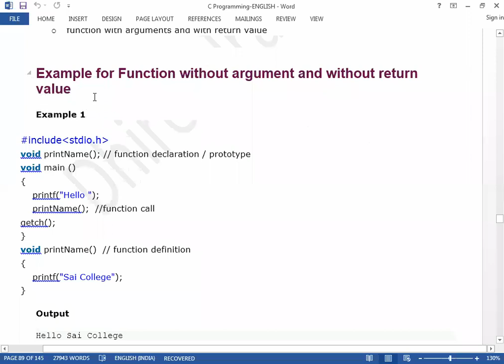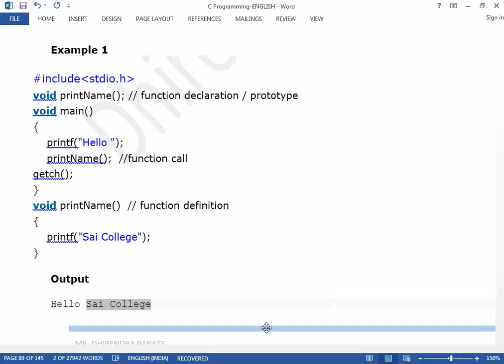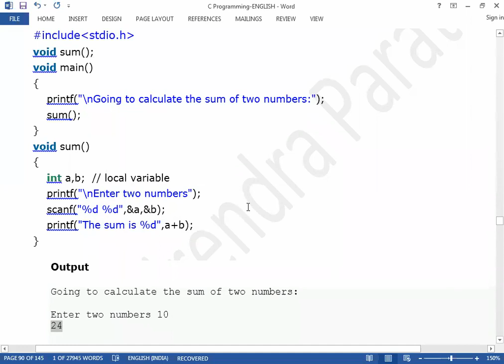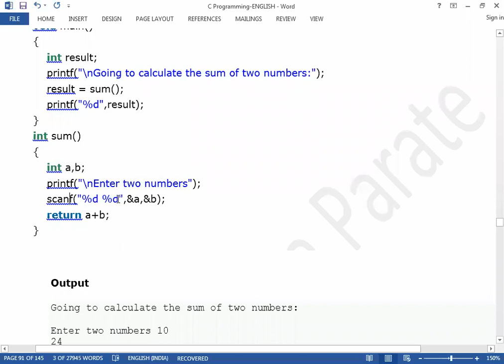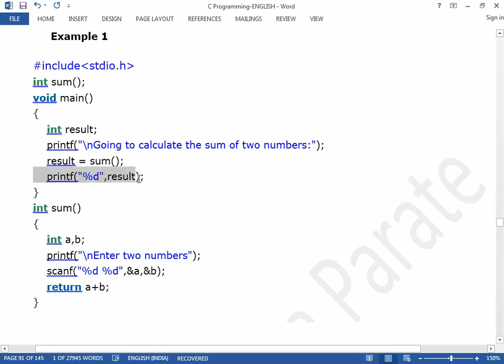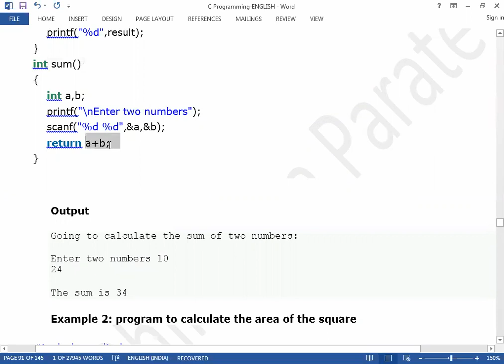25 FEB 2021 FUNCTION ASPECTS WITH EXAMPLE PART 1